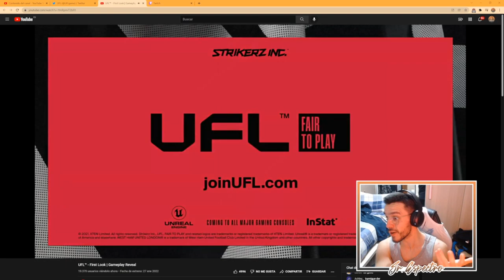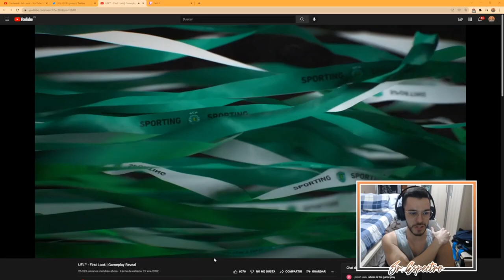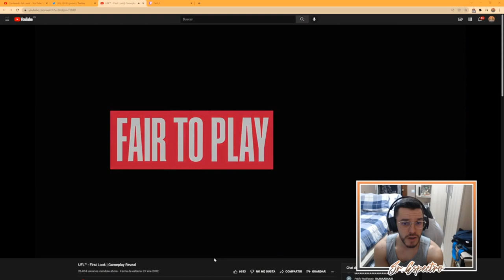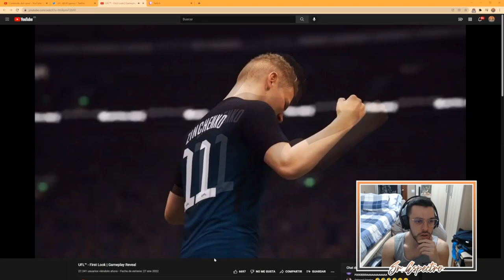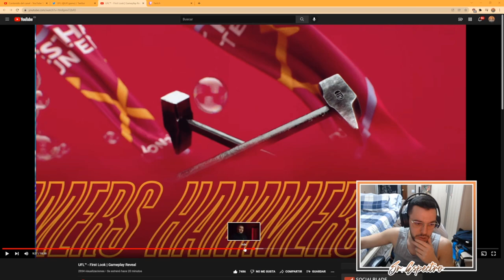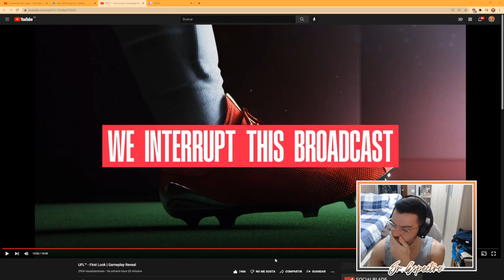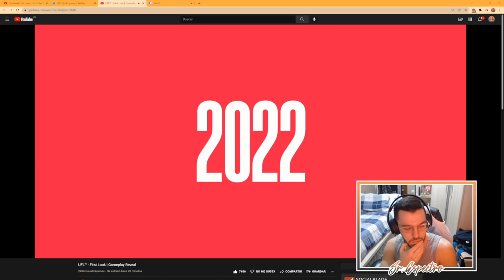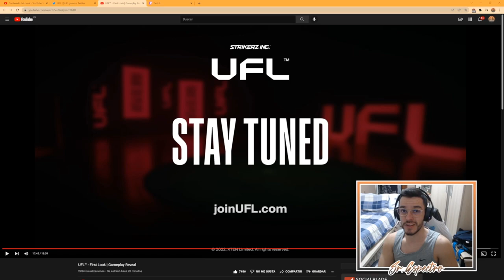👀 REACCIÓN Y ANÁLISIS DE UFL | NUEVO JUEGO DE FÚTBOL *GRATIS*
00:00 Reacción
06:02 Análisis